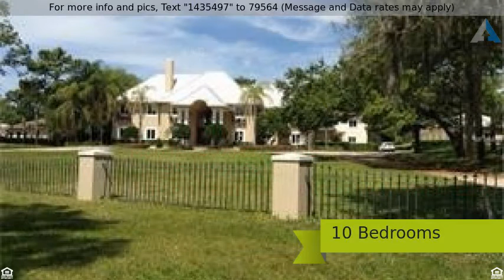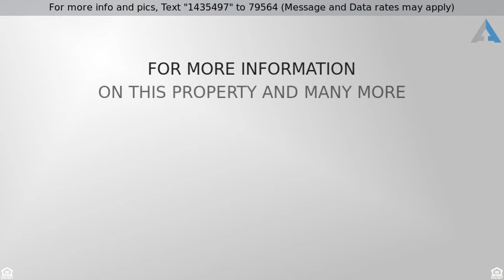Priced at $1,700,000 - 1011 SWEETWATER CLUB BLVD, LONGWOOD, FL 32779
Magnificent Estate in Sweetwater Club! 10 bedrooms

Magnificent Estate in Sweetwater Club! 10 bedrooms, 9 baths and 3 half baths! Gorgeous entry into a palazzo-style auto court with portico. Foyer has marble flooring and a custom staircase with a hand wrought iron balustrade. The large master suite includes a double walk-in closet, stone bath, double vanities and a walk in shower. The gourmet kitchen has double ovens, dual dishwashers, 6 burner glass cooktop, warming drawer, wine cooler and ice maker, granite countertops, stone flooring and custom cabinetry. There is also a caterers kitchen, guest suite and dual offices. The second floor is 4 secondary bedrooms and a game room with a bar area. The separate guest house has four bedrooms, kitchen, living area and a balcony overlooking the patio and pool area. This is a one of a kind! Don''t miss this one!